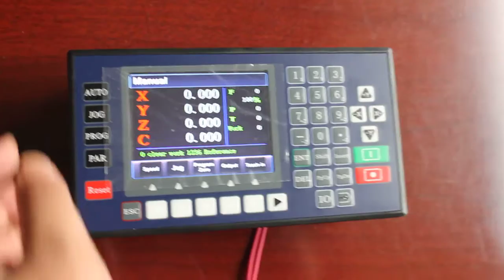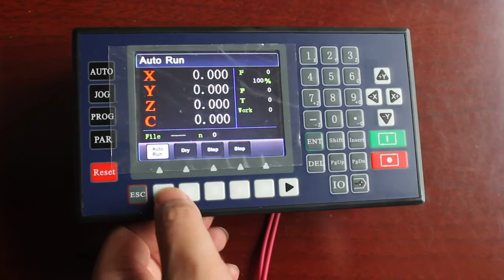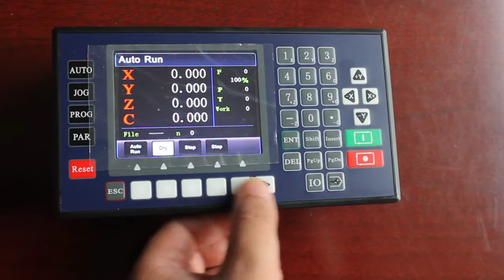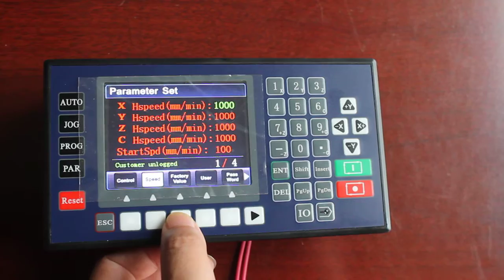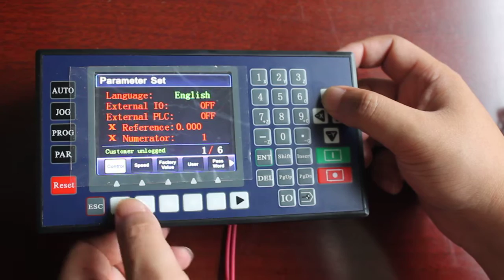TC5540V 4-Axis Stepper Motor Controller Programmable Multi-Rotor Motion Control System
TC55V cnccontroller stepper/servo motor 3.5 inch color lcd controller
TC55V stepper/servo motor controller is an upgrading version of TC55. It is equipped with 3.5 inch color screen, RS 485 communication, Chinese/English Switch, and USB connection. It is highly reliable, highly accurate, low noise and easy to use.

It is a stand alone controller, it does not need computer to operate.This is not a G code based controller, it is a conversational programming controller. If you want to use G code controller, please buy TC55H of our store.

Programming method
Different with CNC controllers of Fanuc and Siemens, this controller use revolutionary conversational programming, which is easy to learn and use, automatically lead you to finish programming.